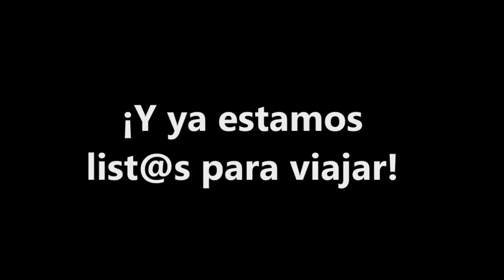Kangoo camper van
A self-built micro camper van on a Renault-Kangoo